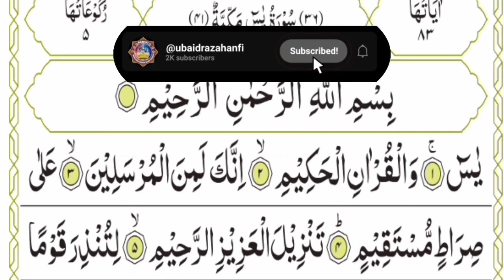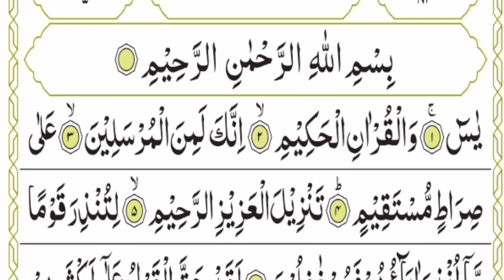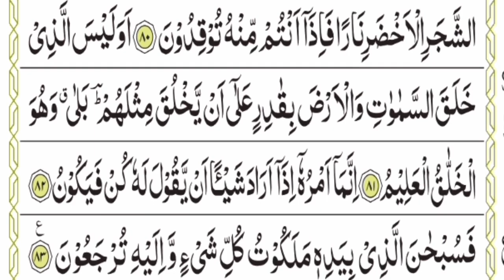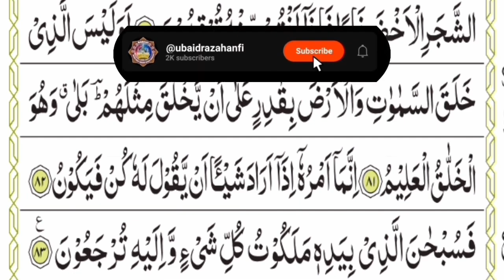Surah Yasin(Yaseen) | Full With Arabic | Beautiful recitation | سورہ یس Episode:-2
surah yasin
surah yaseen
surah yaasiin
Surah Ya-sin
Surah Yaseen
SURAH YASIN
SURAH YASEEN
SURAH YASIN FULL WITH ARABIC TEXT
World beautiful recitation of surah yasin Mishary
Surah Yasin(full)- sheikh Mishary Rashid Al Afasy
Surah Ya-sin by Mishary Al Afasy (Full) HD Beautiful

yasin
yasin sharif full
yasin surah
Yaseen